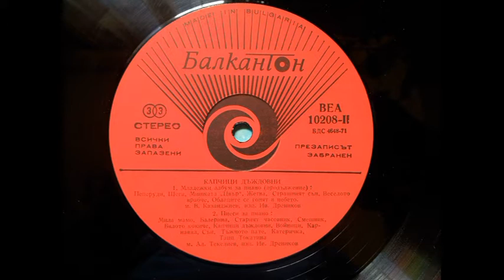Alexander Tekeliev: RAINDROPS Pianist: IVAN DRENIKOV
Alexander Tekeliev: RAINDROPS
Children Pieces for Piano
Pianist: IVAN DRENIKOV
Александър Текелиев: КАПЧИЦИ ДЪЖДОВНИ
Пианист: ИВАН ДРЕНИКОВ
1- Dear Mother - Мила мамо
2- Ballerina - Балерина (2:06)
3- The old clock - Старият часовник (2:46)
4- Joker - Смешник (4:51)
5- The white snowdrop - Бялото кокиче (5:36)
6- Raindrops - Kапчици дъждовни (6:15)
7- Soldiers - Войници (7:23)
8- Carnival - Карнавал (8:40)
9- Dream - Сън (9:33)
10- The sad Duckling - Тъжното пате (11:30)
11- Squirrel - Катеричка (13:26)
12- Dance - Танц (15:09)
13- Toccatina - Токатина (15:55)